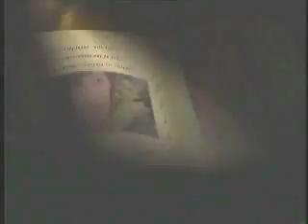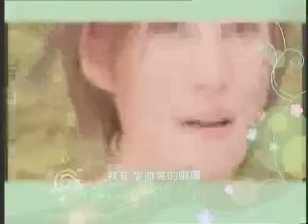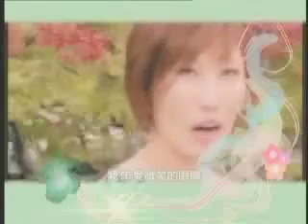MV by Ho Yeow Sun (Sun Ho)